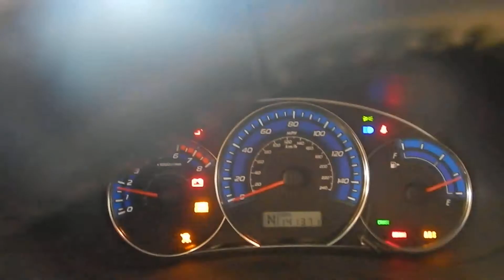17HX329, 2009 SUBARU FORESTER, 2.5, A.T., 4WD, 141,371 MILES, MORRISON'S AUTO SALVAGE